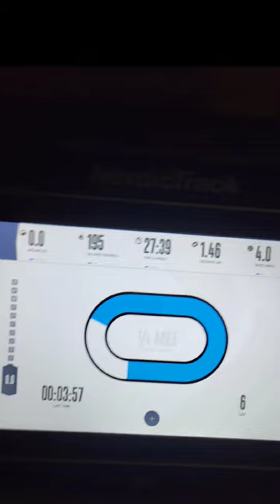2 years ago tell now life #2023